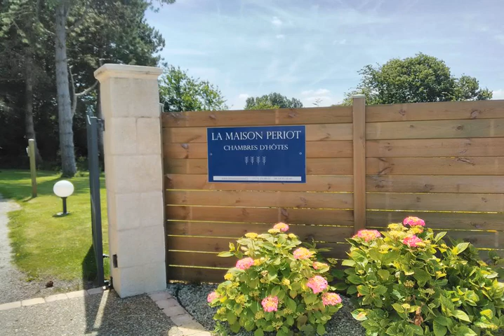La Maison Periot - Trevieres - France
La Maison Periot hotel city: Trevieres - Country: France

Address: Impasse du Haras; zip code: 14710

Featuring free WiFi throughout the property, La Maison Periot offers accommodation in the typical village of Trévières. Free private parking is available on site, in our large wooded park.  You will find a kettle in the room.

 -- Situé dans le village typique de Trévières, l'établissement La Maison Periot propose des chambres, ainsi qu'une connexion Wi-Fi gratuite accessible dans tous ses locaux. Un parking privé gratuit est disponible sur place dans un grand parc boisé.

 -- La Maison Periot está situada en la localidad típica de Trévières y ofrece alojamiento y WiFi gratuita en todas sus instalaciones. Además, proporciona aparcamiento privado gratuito en su gran parque arbolado.

 -- Das La Maison Periot bietet eine Unterkunft in der typischen Ortschaft Trévières und bietet kostenfreies WLAN in allen Bereichen der Unterkunft. Die Privatparkplätze im großen bewaldeten Park der Unterkunft nutzen Sie kostenfrei.

 -- La Maison Periot biedt accommodatie in het karakteristieke dorp Trévières. U kunt overal in de accommodatie gratis gebruikmaken van WiFi. Er is gratis privéparkeergelegenheid in het grote bosrijke park van de accommodatie.

 -- Situato a Trévières, a 41 km da Caen, il La Maison Periot offre l'uso gratuito della connessione WiFi e del parcheggio privato e un ristorante.

 -- La Maison Periot住宿加早餐旅馆坐落在独特的Trévières村，提供覆盖各处的免费WiFi，设有位于大型树林公园内的免费内部私人停车场。  住宿加早餐旅馆的客房设有电烧水壶。部分客房设有1个休息区。每间客房均设有私人卫生间和1间带淋浴的浴室，提供免费洗浴用品和吹风机。  客人可在住宿加早餐旅馆内品尝家常晚餐，但需提前24小时预订。住宿加早餐旅馆设有1间共用休息室。  La Maison Periot住宿加早餐旅馆距离奥马哈海滩（Omaha...

 -- Отель типа «постель и завтрак» La Maison Periot с бесплатным Wi-Fi на всей территории находится в традиционной французской деревне Тревьер. В собственной большой лесопарковой зоне обустроена бесплатная частная парковка.